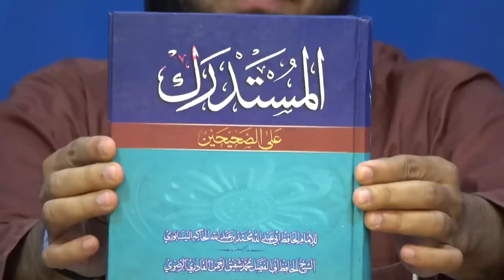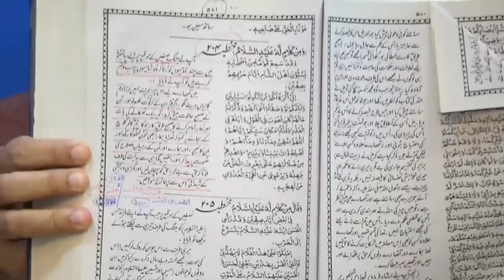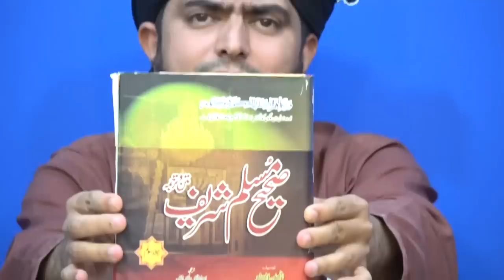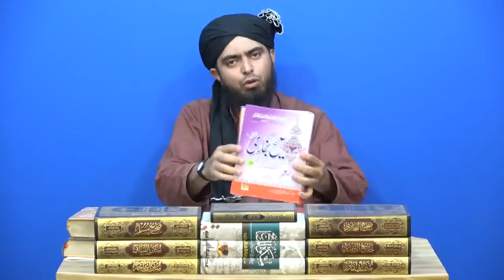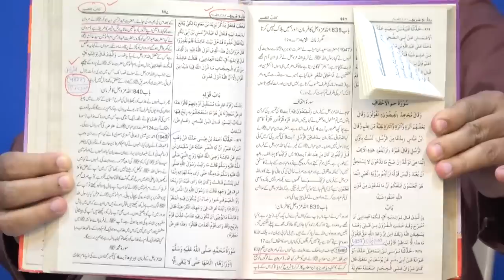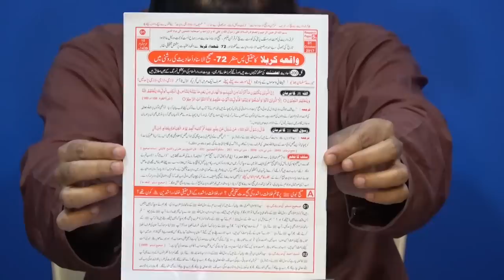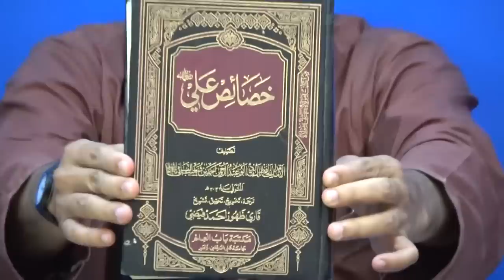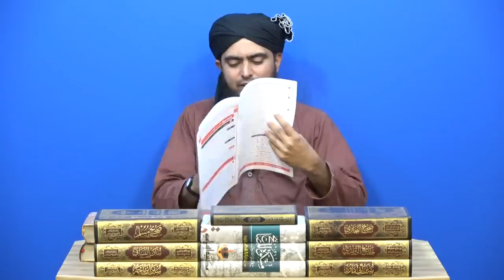13-ILMI-o-Tahqeeqi MAJLIS (Open Q & A Session) with Engineer Muhammad Ali Mirza Bhai (10-Jun-2018)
'' ILMI-o-Tahqeeqi MAJLIS '' is a NEW Serial of Open Q & A Sessions with Engineer Muhammad Ali Mirza Bhai, started on 18-March-2018. It is recording of Q & A Sessions, already being held, just after each Weekly QUR'AN Class of Engineer Muhammad Ali Mirza Bhai on each SUNDAY after ZOHER (01:30 pm) at QUR'AN-o-SUNNAT Research Academy, Tehsil Road, opposite Thana Sader JHELUM